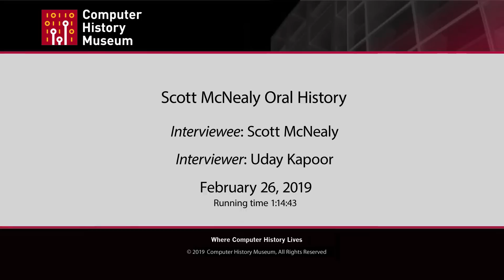Oral History of Scott McNealy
Interviewed by Uday Kapoor on 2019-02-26 in Mountain View, CA X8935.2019

Scott McNealy was born on November 13, 1954 in Columbus, Indiana into an illustrious family. His father became vice-chairman of American Motors. Scott graduated from Harvard (BA) and Stanford (MBA) with an emphasis on Business and Manufacturing. He co-founded the computer technology company Sun Microsystems in 1982. Despite having no technical background, Scott's leadership helped to develop Sun into one of the world's leading computer companies. In particular, his articulation of the company vision, "the network is the computer" led to Sun's role as the dot in the dot com during the amazing growth of the Internet in the mid-1990s. Scott gained a reputation as a brash and aggressive CEO, unconventional for his outspoken comments about his business rivals. However, those close to him emphasized his business insight, his appreciation of his coworkers and his ability to relate to many different types of people, including his customers. After leaving Sun, Scott has devoted time to his start-ups Curriki, a free online education service, and Wayin, a social intelligence and visualization company. Besides being a self-proclaimed "raging capitalist", Scott is very proud of his four sons who are following in his footsteps as top golfers.